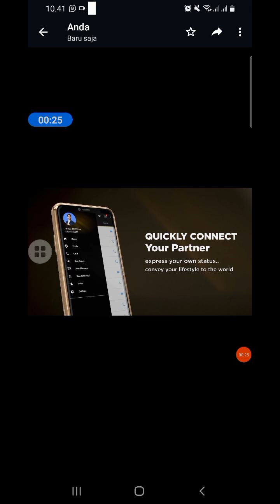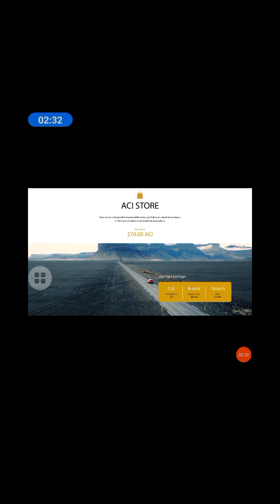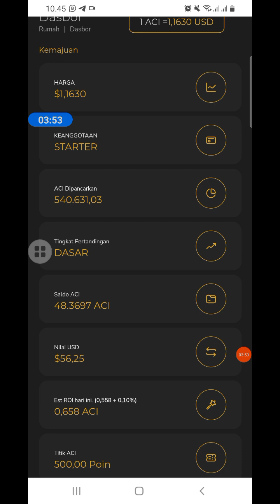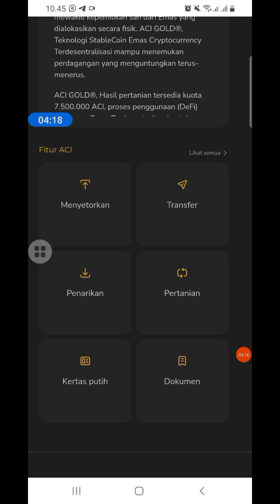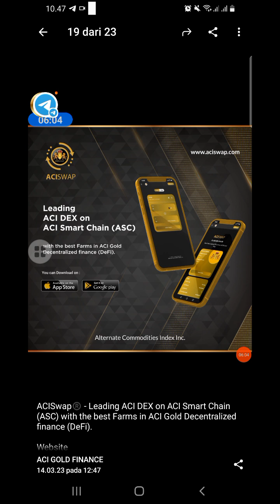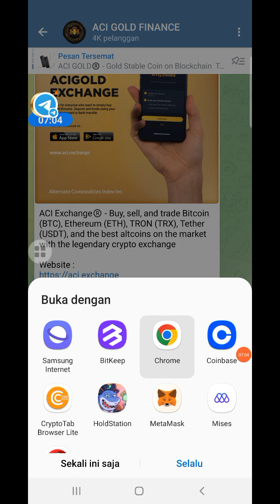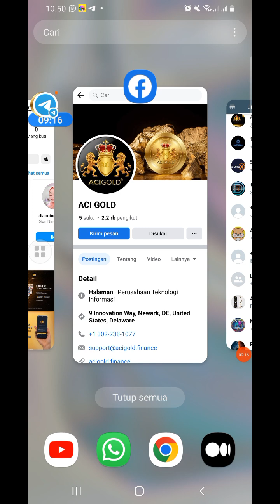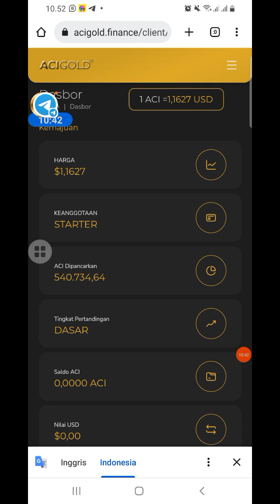ACI GOLD BLOCKCHAIN TERCANGGIH DAN MEMBERIKAN PASIF INCOME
Upadate luna clasic 2022
cz.binance mendukung penuh pembakaran untuk LunC

update shiba